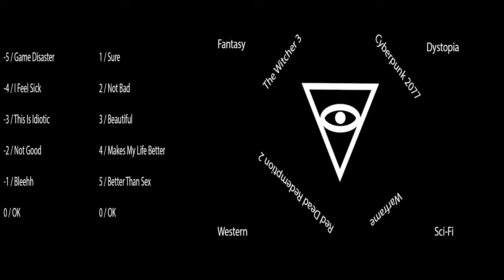Ruthless Gaming Review - Cyberpunk 2077 / RDR2 / Warframe / The Witcher 3 / Mechanics & HUD / Part 1